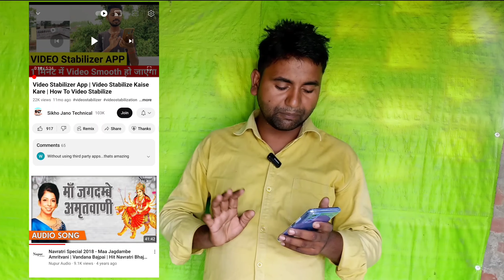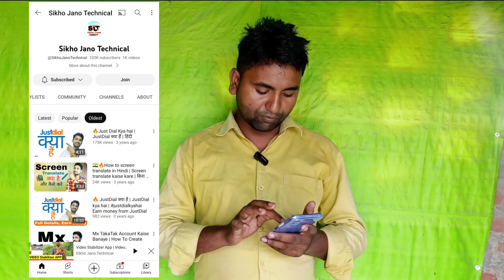YouTube new update today 2023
💐💐💐💐💐💐Welcome 💐💐💐💐💐💐

Hello ,Friends
Mera Naam Hai Ramu Nishad Aur Aap Sabhi Ka Hamare youtube Channel Par Welcome hai .Dosto Hamare is Channel Par

👉Youtube Tips

👉Unboxing,Review

👉 YouTube Tech

👉 YouTube Update

👉Science &Technology

Sab kuch milega to aap channel ko

⏰⏰Video Upload Karne Ka Time ⏰⏰
                    👉8 PM

YouTube new update of purani video dekh sakte hain

         UP (Uttar Pradesh)